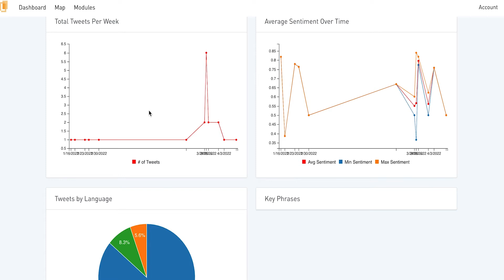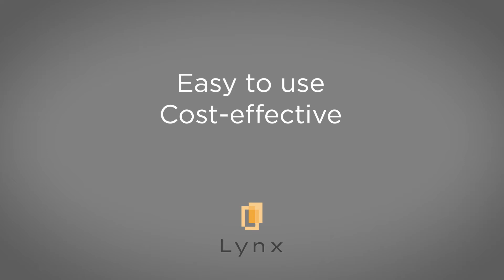Lynx ESG Platform - A Log of Record Platform for Mining Explorers and Producers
The Lynx ESG Platform allows mining exploration, development and production staff to quickly and easily create an ESG log of record at the asset level Finance, regulators, insurance, stakeholders and shareholders will require that miners keep records that are granular and aligned to global reporting standards.